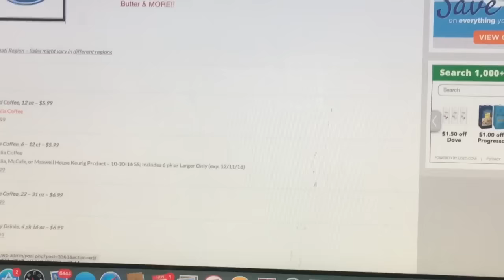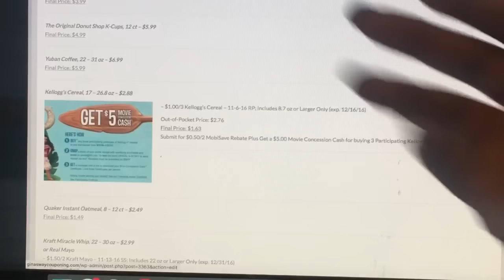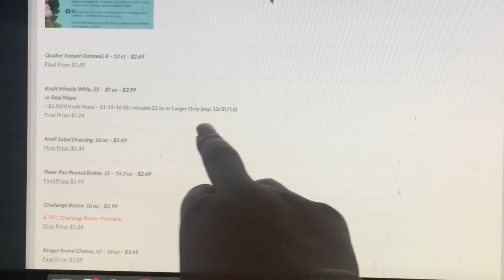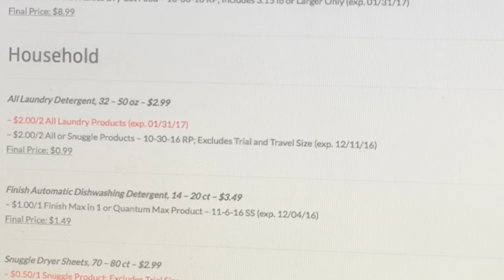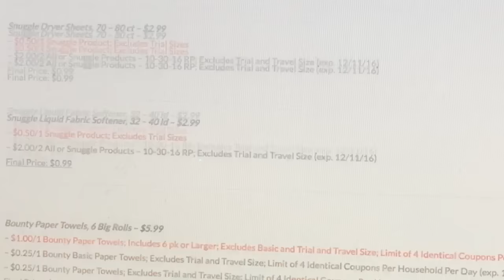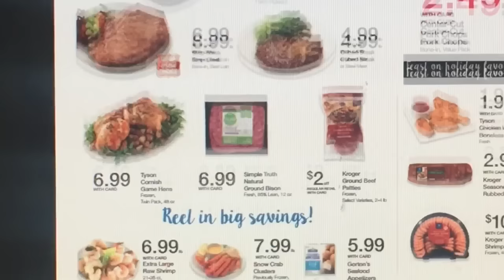Kroger Coupon Matchup Mega Sale~ Let's Stock UP! Extreme Couponing! Cheap Laundry Detergent